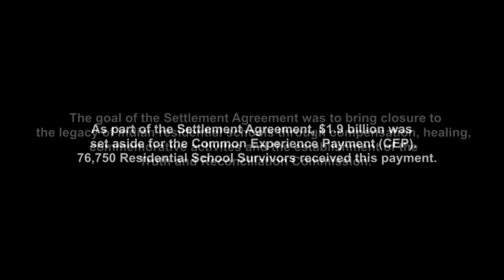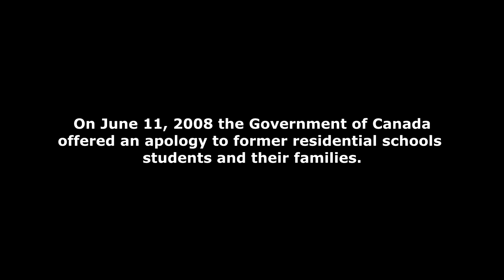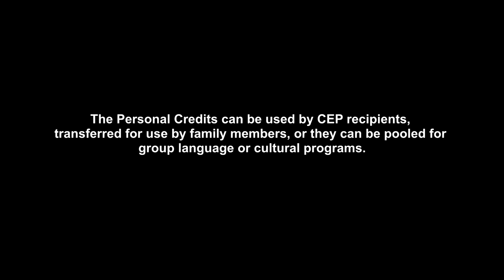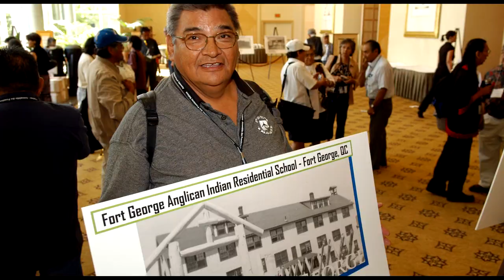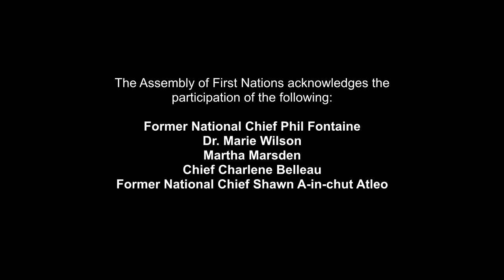Moment of Reckoning -- Turning the Page on a Dark Chapter of Our Shared History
The Indian Residential School Settlement Agreement (2007) set out a number of initiatives and activities aimed at reconciliation between First Nations and Canadians.  Former National Chiefs Phil Fontaine and Shawn A-in-chut Atleo, former residential school student Martha Marsden and others discuss their personal experiences with Indian residential schools and some of the specific and broad steps toward reconciliation in this short film documentary by Matt LeMay and AFN.